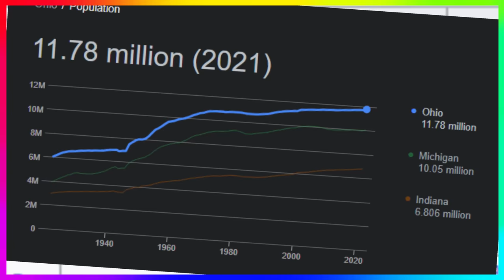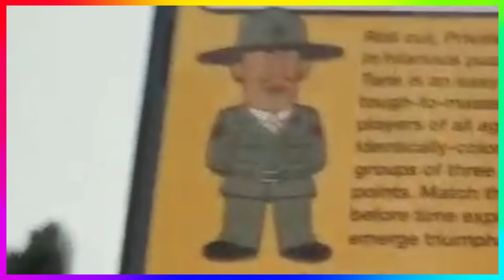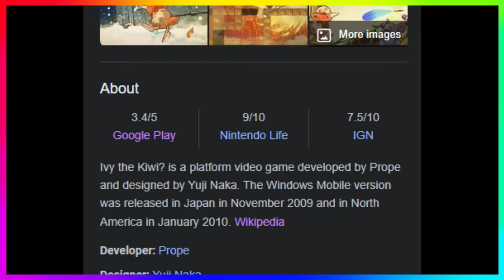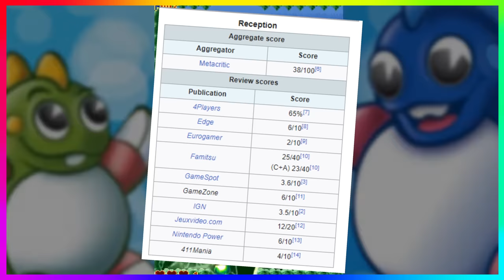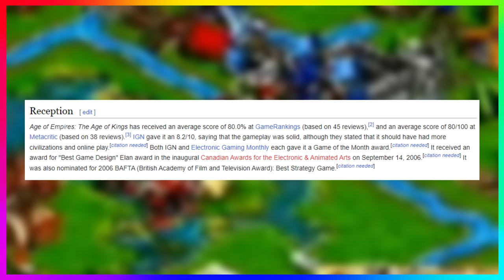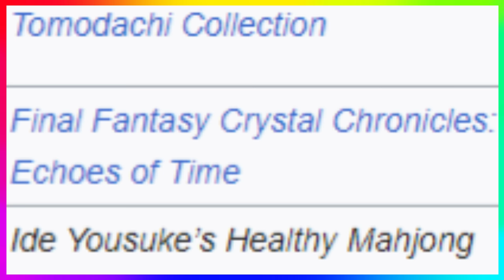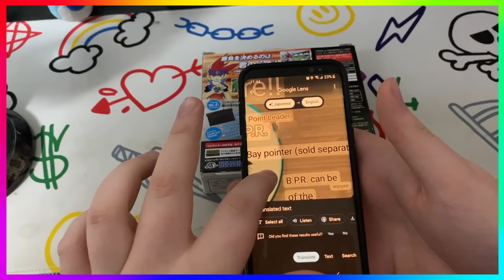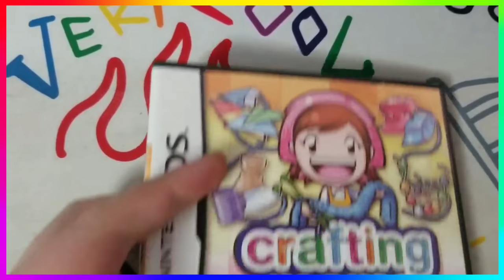The Weirdest DS Games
All 3 people who bought Bubble Bobble Revolution were eventually compensated for their purchase.

Featuring
“Hi Mel” contributors:

Animal Crossing: City Folk - Nook’s Cranny
De Blob 2 - The Factory
WarioWare D.I.Y. - D.I.Y. Shop
Super Smash Bros. Ultimate - Electroplankton [Remix]
Soul Bubbles - Menu
Squishy Tank - BGM 5
Pokemon Black/ White/ Black 2/ White 2 - Unwavering Emotions
Phoenix Wright: Ace Attorney - Cornered
Squishy Tank - BGM 2
Donkey Kong Country - Simian Segue
Earthbound - Ness’ Bike
Driver’s Ed Portable - Mario Kart
Driver’s Ed Portable - Test
Pokemon Omega Ruby/ Alpha Sapphire - Oceanic Museum
Ivy the Kiwi? - Lively Town
Ivy the Kiwi? - Quiet Forest
Ivy the Kiwi? - Rat Woods
McDonald’s eCDP - May I Take Your Order?
McDonald’s eCDP - Savvy Server
McDonald’s eCDP - Now or Never
Bubble Bobble Revolution - Track 4
Shadow the Hedgehog - Sad Ending
New Super Mario Bros. Wii - World 1 Map
Bubble Bobble Revolution - Track 11
Time Hollow - At My Own Pace
Blinx the Time Sweeper - Shop
Mother 4 - Battle Against a Clueless Foe
Photo Channel - Puzzle Menu
Mega Man Legends - The Apple Market
Personal Trainer: Walking - Nintendo Wi-Fi Connection
The Conveni Portable - Beach (Bossa Nova)
Pokemon Black/ White/ Black 2/ White 2 - Accumula Town
Mega Man 3 - Password Screen
Pokemon HeartGold/ SoulSilver - Cherrygrove City
Mario Paint - Data Robot
Bakugan Battle Brawlers - Shop
Beyblade: Fighting Tournament - BGM 02
iMovie - Acoustic Sunrise
Earthbound - Apple Kid
Plants VS Zombies - Main Menu
Mole Mania - Forest
Squeeballs Party - Painting Tune
NiGHTS: Journey of Dreams - Aqua Garden (Chase Mission)
Nintendogs - Bath Time
Cooking Mama - Menu
mrSimon - The Fanciful Unicorn